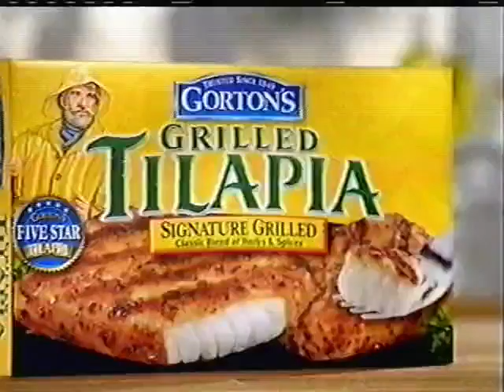Gorton's Grilled Fish (2012) Television Commercial